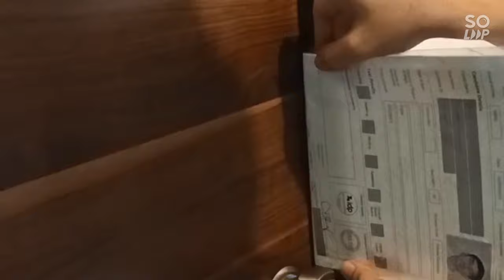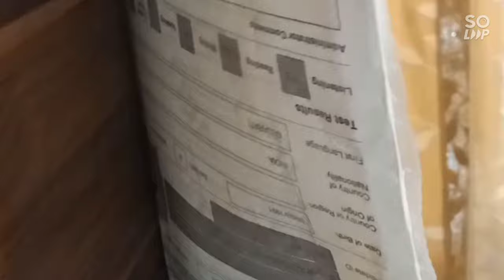How to open a door lock in 5min without keys|बिना चाबी के ताला कैसे खोलें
If your keys are lost you can open any lock with this method .
Just take a hard plastic file or XRAY or similar material and keep scratching the door up and down with the file or plastic and the door will open.

You can forward it to your friend this works 100%.

the intention is to help people. please do not use for any other purpose, if so the user shall be responsible for his/her actions. 🙏